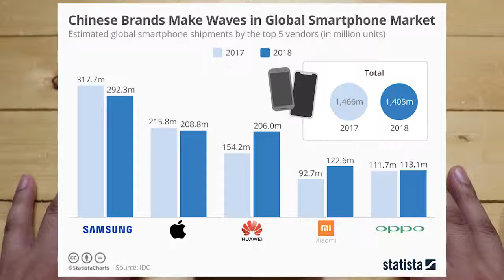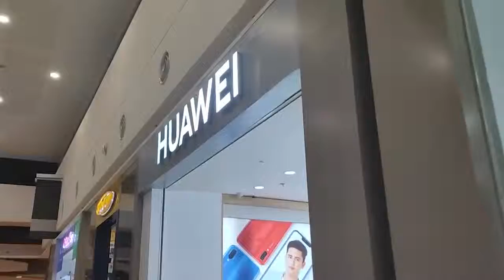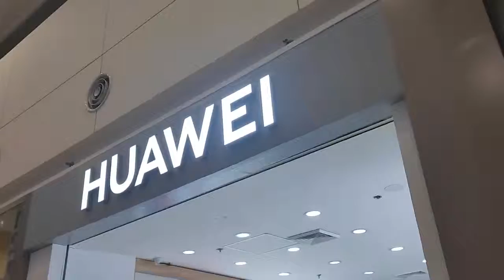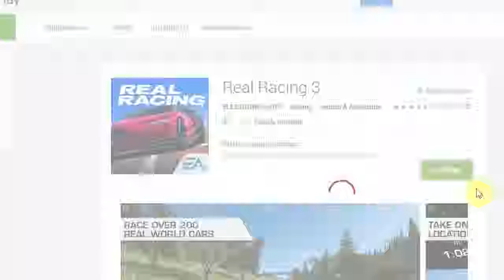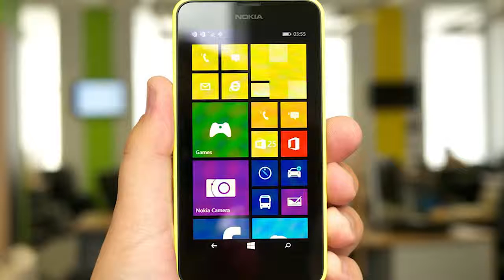Huawei users problimado? Google blocks huawei